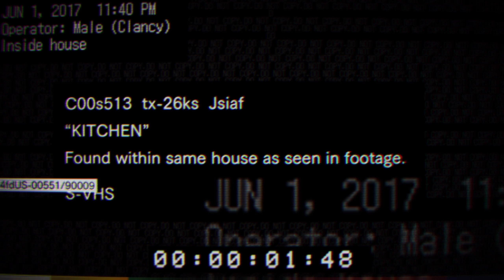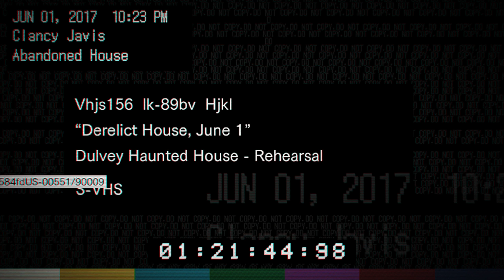Resident Evil 7 / Biohazard 7 Teaser: Beginning Hour - Let's Play 1440p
» Resident Evil 7 German Gameplay «

Du wachst auf dem Boden eines verlassenen Farmhauses auf – alleine. Die Dunkelheit bricht schnell herein. Du musst einen Weg hinaus finden.

Ein spannendes und packendes Horror-Erlebnis für die 5 Sinne. Dieser komplette Wechsel zur angsteinflößenden Spielerperspektive der „isolierten Sicht“ sowie die fotorealistischen Grafiken der hochmodernen RE Engine stellen einen Neubeginn für den Survival-Horror dar. Begib dich in eine neue Welt des Horrors und versuche, zu überleben.

Achtung: Enthält Szenen mit Horror und Gewalt. Inhalte könnten für Kinder ungeeignet sein.